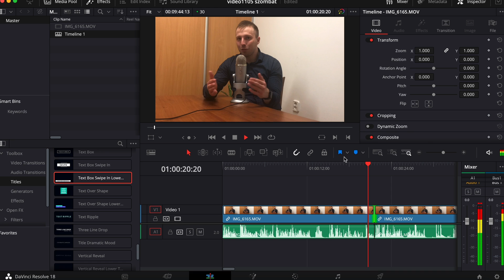Milyen programot használok videóvágáshoz?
📗⬇️INGYENESEN Letölthető: (7 óra, 27 videó) Online Sales Mesterkurzus V2: Hogyan adj el kétszer annyit online tárgyalásokon? Katt. ide

Magyarország első és egyetlen hideghívásokról szóló üzleti Podcast-ja! 🎙️

A Podcast 2022 májusában indult, és azóta 82 adás készült 3 évadon keresztül, két rebrandingen is átesett. Ha új ügyfeleket szereznél vagy növekedni akarsz, ez a Podcast neked szól!

A Hideghivasok.com Podcast segít megduplázni ügyfeleid számát hideghívásokkal, 2025-ben is az egyik leghatékonyabb módszerrel. Hallgass bele!

📚 Könyvajánló! Szeretnéd tudni, mely könyveket dolgoztam fel eddig? Csekkold az Amazon listámat. Kattints ide